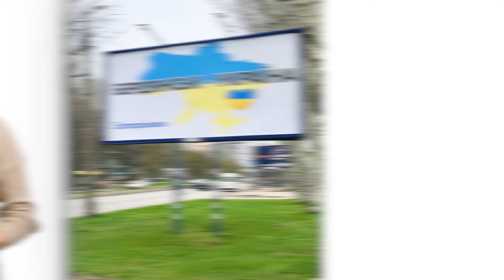Над Запоріжжям ЗБИЛИ ракету і 11 дронів, русифікація Бердянська | День.Підсумки 28.03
Над Запоріжжям збили керовану авіаційну ракету та 11 безпілотників. Збиті уламки впали у приватний сектор

У Фонд оборони Запоріжжя зібрано вже 1,5 млрд грн — з бюджету міста і громад

Русифікація Бердянська: окупанти міняють українські вказівники на російські

Ракетна атака по ДніпроГЕС завдала збитків довкіллю на понад 140 млн грн

Збував наркотики в Оріхові. Поліцейські затримали 57-річного баригу